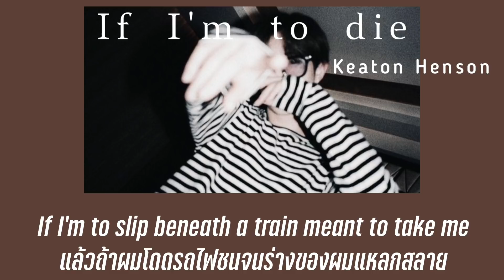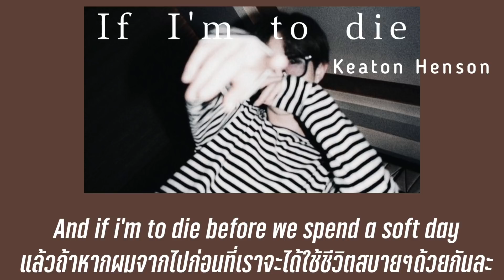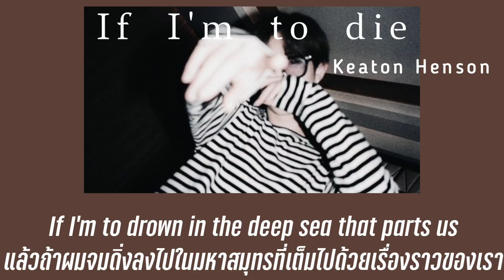[THAISUB] If I'm To Die - Keaton Henson *เนื้อหาไม่เหมาะกับคนเป็นโรคซึมเศร้า*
I hope to be seeing you soon
ผมหวังว่าผมจะได้เจอคุณเร็วๆนี้นะ ◡̈